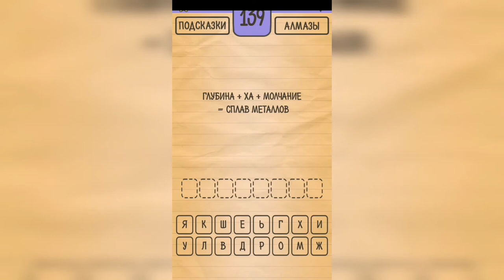Загадки Ребусы Шарады / Кубраи / Уровень 139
Как пройти Загадки Ребусы Шарады, ответы, решение раздел Кубраи Уровень 139 глубина + ха + молчание = сплав металлов

Привет, ребята!